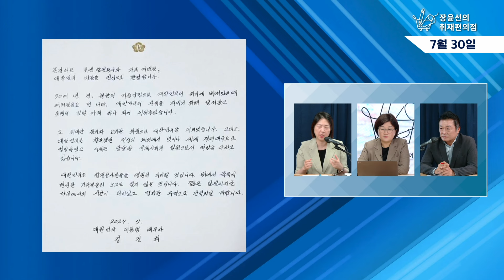배우자 세글자… 이젠 지워야한다 "국민 눈속임한 것" "내부 폭로 조짐 보여" - 낙천거사들의 아침방송(장윤미, 김철근)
7월  30일(화) '낙천거사들의 아침방송'에서는 장윤미 변호사, 김철근 개혁신당 사무총장을 모셨습니다.